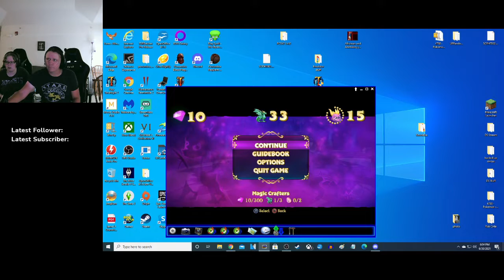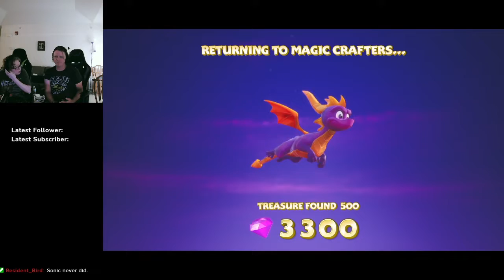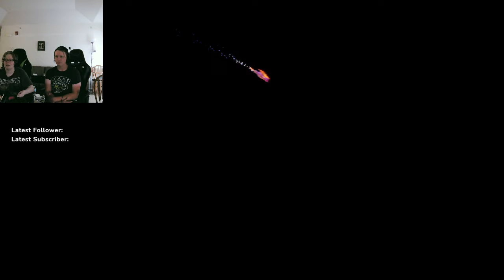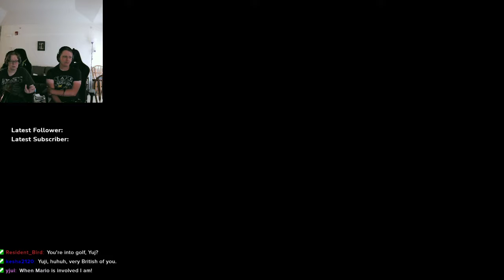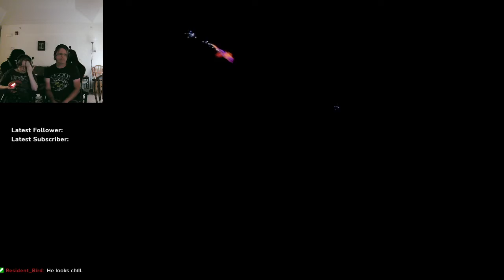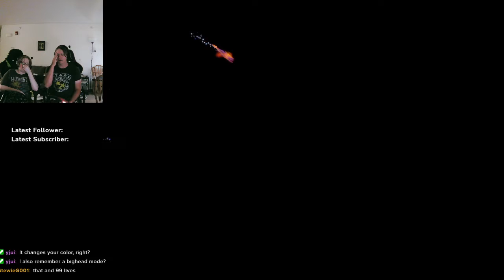Spyro Reignited #2 with Zoth and Linx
Join Zoth and Linx as they struggle through the third world of Spyro the Dragon